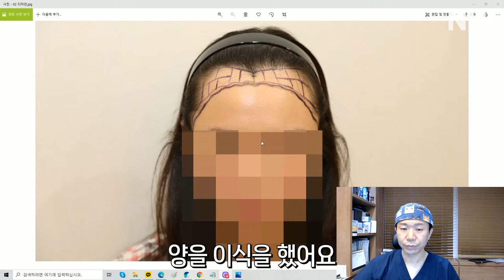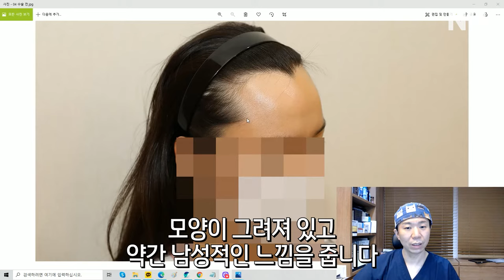헤어라인교정 후 이마가 몇센치 줄은거임ㅣ전후보기reviewㅣ뉴헤어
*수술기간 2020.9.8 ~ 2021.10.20